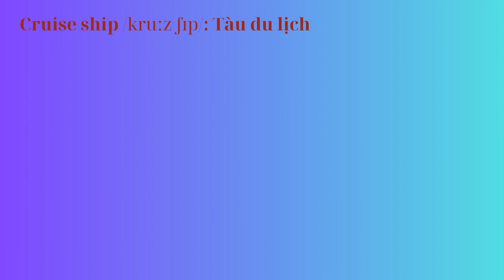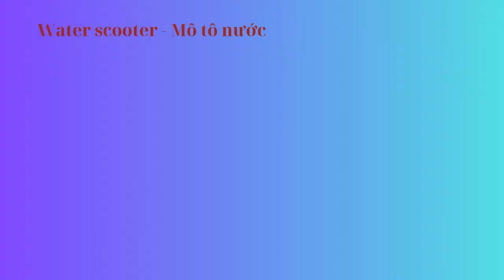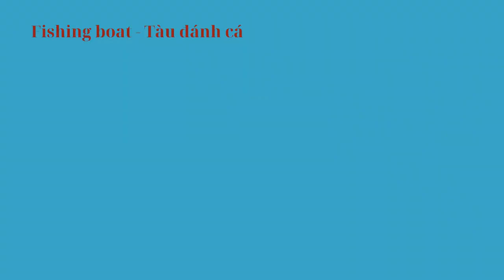BÉ HỌC NÓI TIẾNG VIỆT | TỪ VỰNG VẬN TẢI ĐƯỜNG THỦY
10.000 học liệu cho bé - Học mà như chơi.